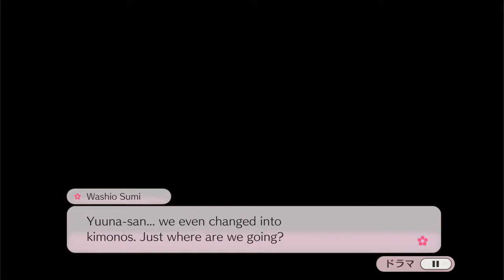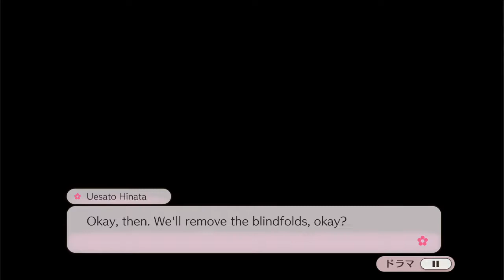[YuYuYui] Irreplaceable Radiance - Second Half (Normal)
Subbed video of Yuuki Yuuna wa Yuusha de aru: Hanayui no Kirameki. Irreplaceable Radiance

Translator: Anon

Notes: -